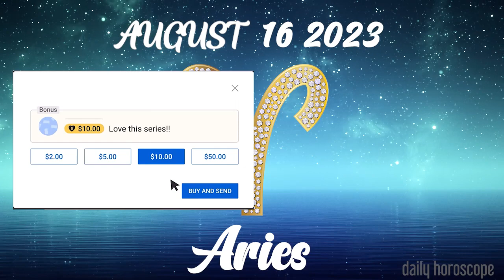🎇💗🪐DAILY HOROSCOPE🪐💗🎇aries ✨🪐DAILY HOROSCOPE AUGUST 16 2023🪐✨🔯TAROT HOROSCOPE🔯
Aries daily horoscope  AUGUST 16, 2023
Daily horoscope aries 16 AUGUST 2023
Horoscope aries AUGUST 16, 2023